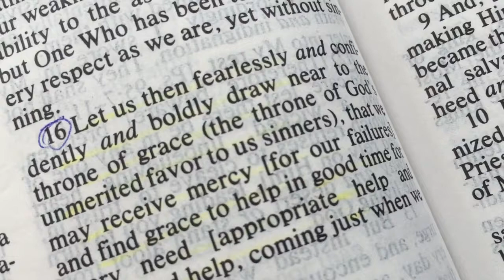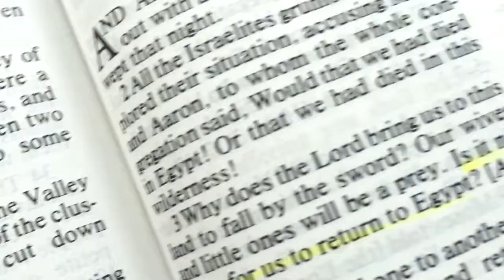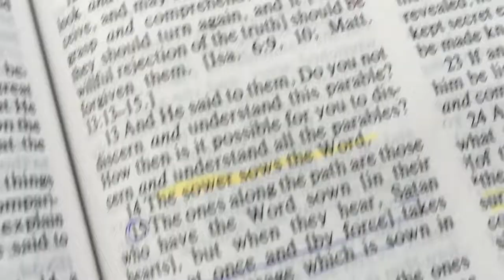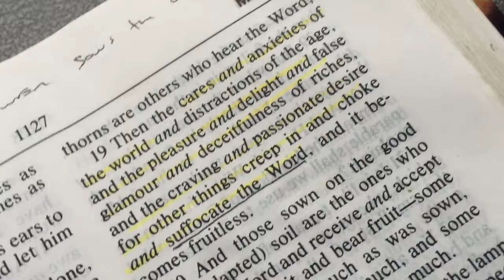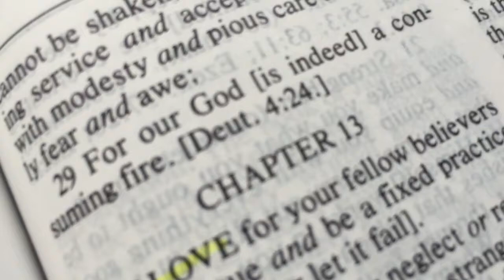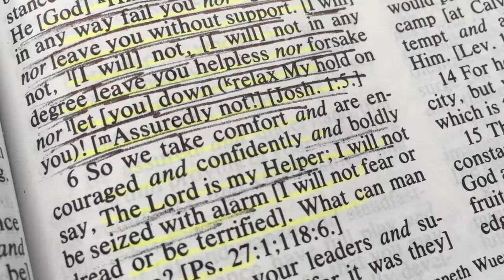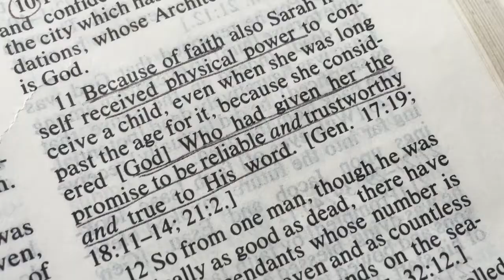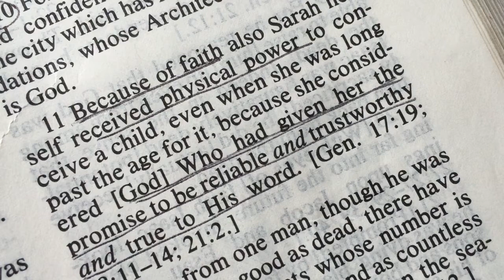Jonny Fibonojji ~ The Sower sows the Word~ Dan Bilzerian On Joe Rogan ~ My Solomon's Temple idea